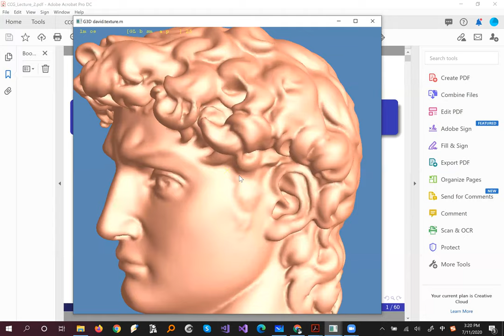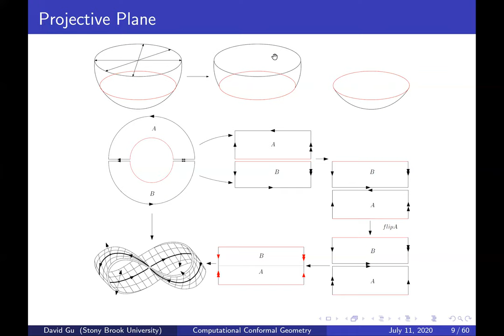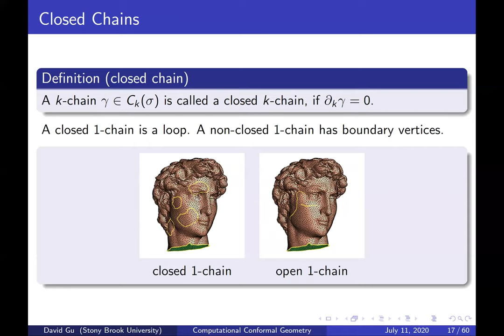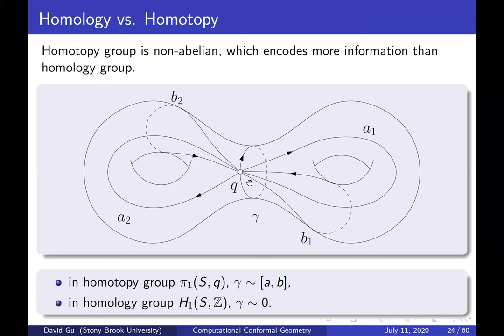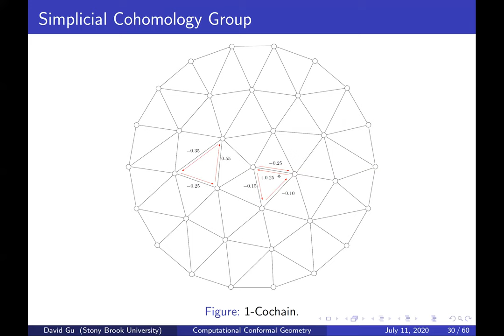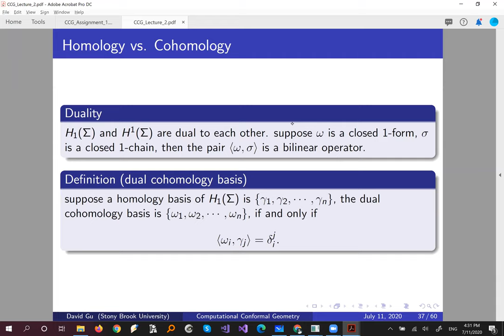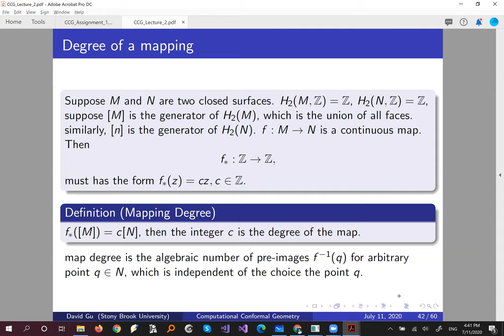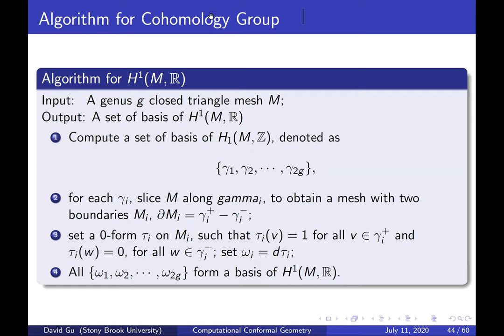CCG Lecture 2:Algebraic Topology: Homology and Cohomology, CW-cell Decomposition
Computational Conformal Geometry
Algebraic Topology: Homology and Cohomology, CW-cell Decomposition
By Prof. David Gu